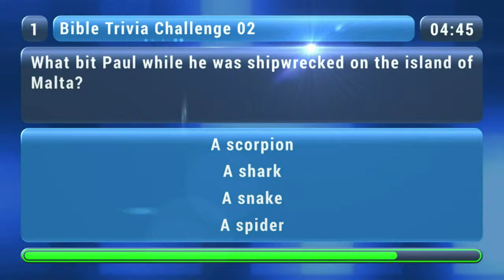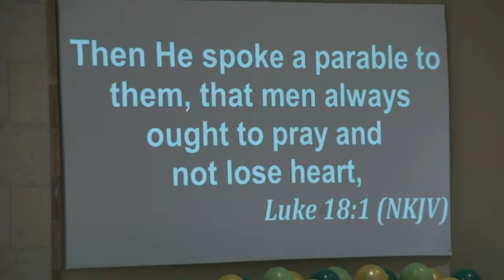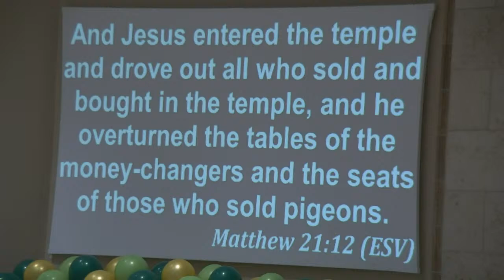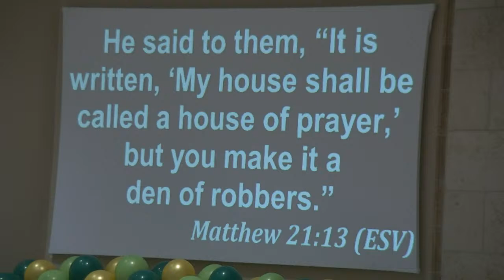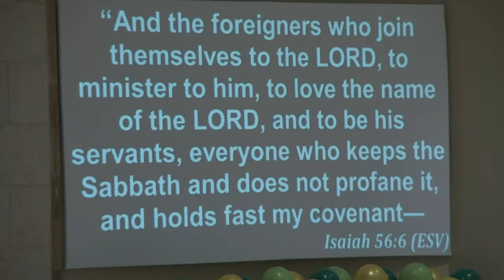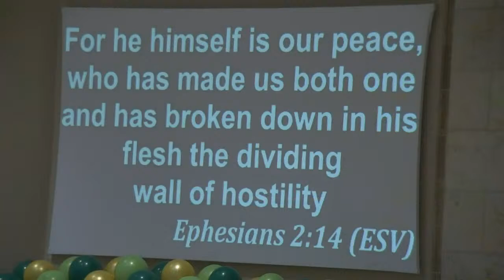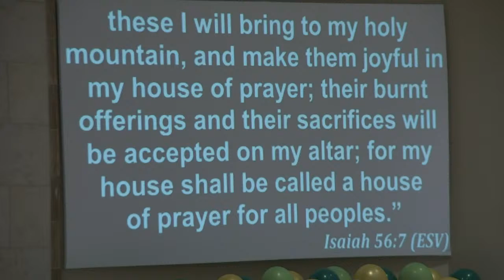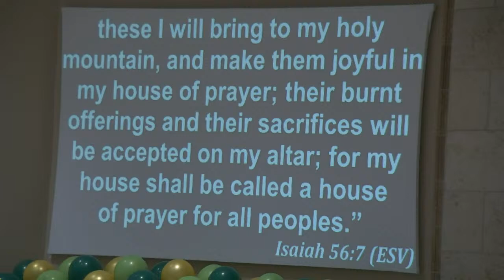Pastoral Bible Study | Xavier L. Thompson, Lead Pastor